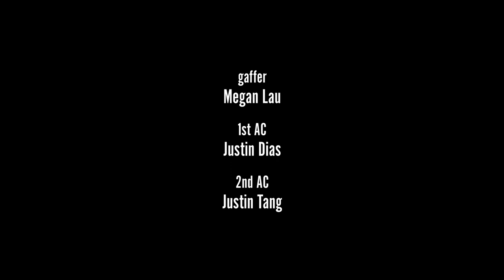Game of Thrones Light of the Seven - Violin Cover - Isabella Chiemi Weiss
Gearing up for the final episode of Game of Thrones, this is my little tribute to two of my favorite characters on the show - Margaery Tyrell and the woman who killed her, Cersei Lannister.  I know it's been a while since Margaery got off'd but this piece felt particularly perfect after Cersei's death last week.  This theme represents Cersei and her power - but also her demise.

This recording was made using only ONE violin.

Arranged, orchestrated, performed & directed by Isabella Chiemi Weiss

Recorded & Mixed by Isabella Chiemi Weiss

Producer: Megan Lau
Director of Photography: Connor Smyers
Editor: Maddy Schwartz
Gaffer: Megan Lau
1st AC: Justin Dias
2nd AC: Justin Tang
Production Design: Bianca Rick
Best Boy: Thomas Richmond

Makeup Artist: Stirling Gill

Costume Design: Isabella Chiemi Weiss

Set Photographer: Evan Minami

Special Thanks ♥
Janice Ohta, Fred Weiss, Keola Akaka, Sean Kobashigawa
Asano Taiko U.S.
Flintridge Preparatory School

Original Song by Ramin Dawadi

"Once you’ve accepted your flaws, no one can use them against you.” – George R.R. Martin

Thank you guys so much for watching and supporting! The more you view/like/share or support me by subscribing to my channel, the more I'll be able to produce higher quality music videos and cover songs like this to share with you all! Stay on the lookout for more Game of Thrones cover songs coming out soon in honor of Season 8 - the Final Season!  Which Game of Thrones song do you want to hear next?  Love you all! ♥